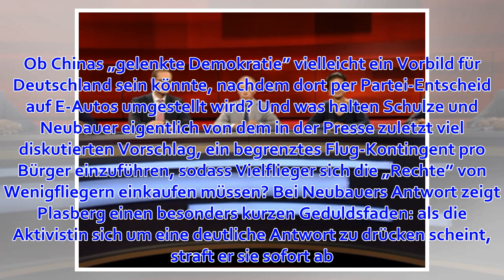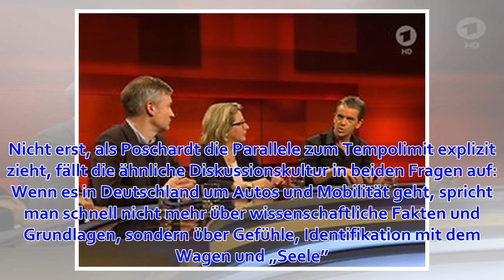„Hart aber fair“ zum Klima: Markus Lanz verteidigt seine Reisen – und kritisiert Merkel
In der Geschichte kennt man Revolutionen ja eher als singuläre, selten durchweg erfreuliche Ereignisse, gerne nach Farben oder Monaten benannt. Heute ist das Wort anscheinend fest im Vokabular der PR-Spezialisten verankert: Sei es bei der „Konservativen Re...